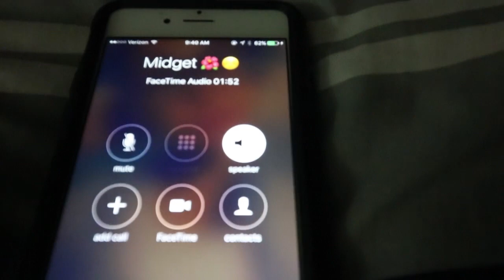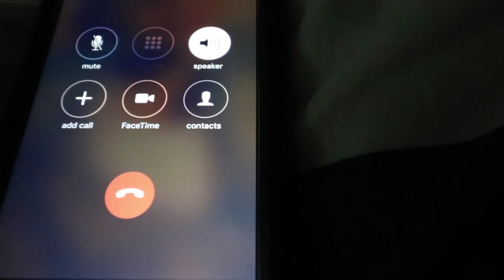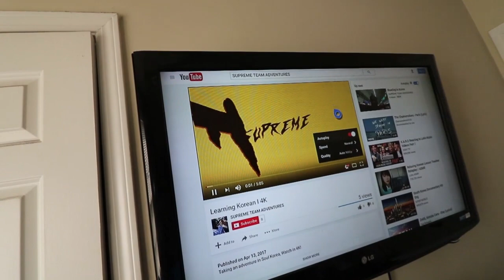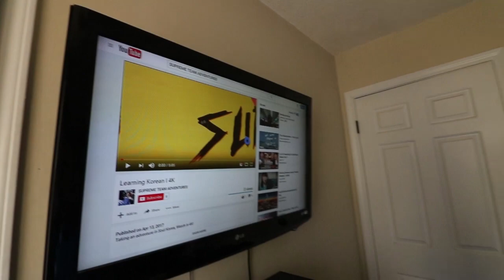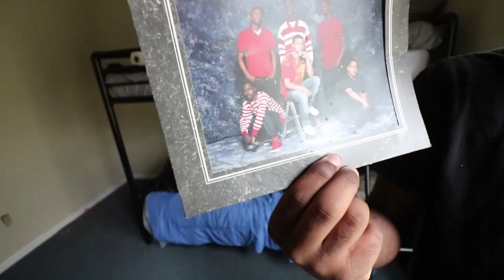I GOT A NEW CAR?? | Leeks Life 6:14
Send me something cool:
Malik Brazile